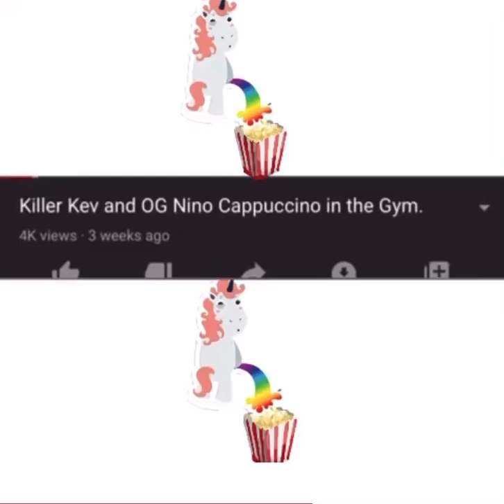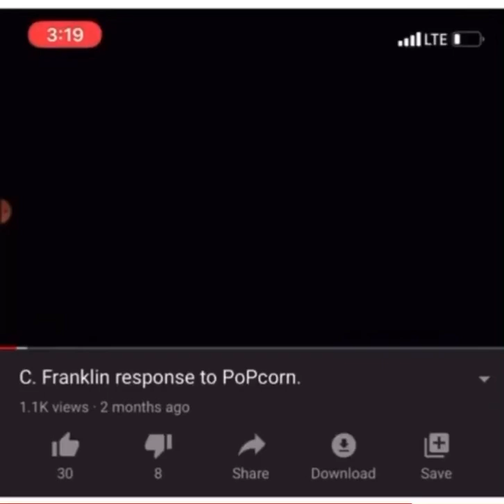Popcorn exposed go to mic check 101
Mic check reveals who popcorn is and exposes his aganda